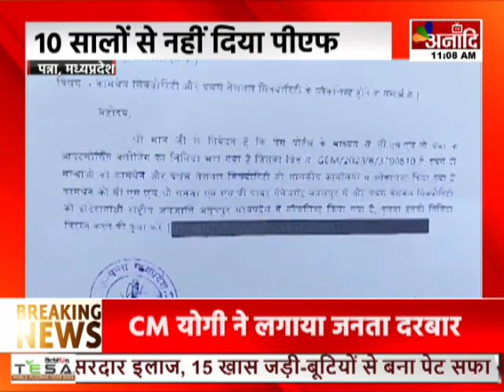Panna : कामथेन कंपनी का कर्मचारियों पर अत्याचार, 10 सालों से नहीं दिया पीएफ || Anaadi Tv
पन्ना के अस्पतालों में आउटसोर्स कर्मियों के पीएफ और वेतन में करोड़ों के घोटाले का मामला सामने आया है...बता दें, कामथेन सिक्योरिटी और आउटसोर्स कंपनी ने स्वास्थ्य विभाग के अधिकारियों से मिलीभगत कर... 250 सिक्योरिटी गार्ड, सफाई कर्मी और अन्य कर्मचारियों के पीएफ और वेतन में करोड़ों का घोटाला किया है...कर्मचारियों के जरिए अनगिनत शिकायती आवेदन और ज्ञापन सौंपे गए...कई बार हड़ताल की गई...लेकिन हर बार टेंडर ब्लैक लिस्ट हो चुकी कंपनी को ही दिया जाता रहा...मामले में सीएमएचओ भी बचते नजर आए...पीड़ितों ने कलेक्टर को अवेदन सौंप है...और कार्रवाई की मांग की है...

AIRTEL - 379